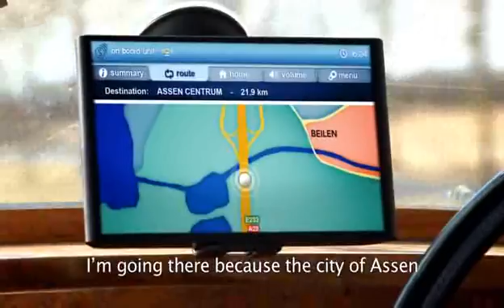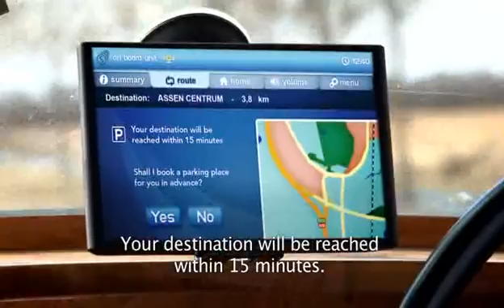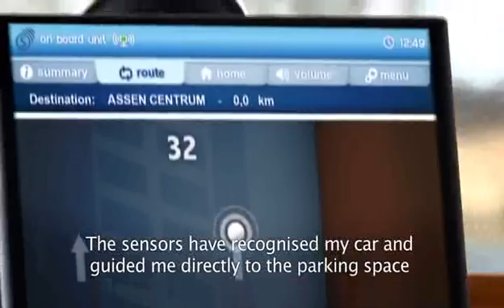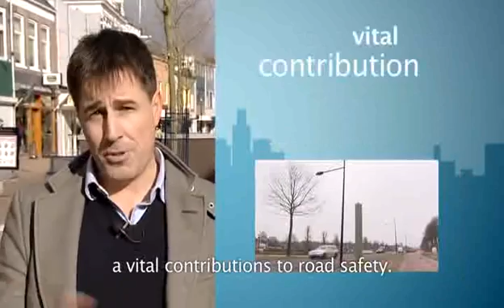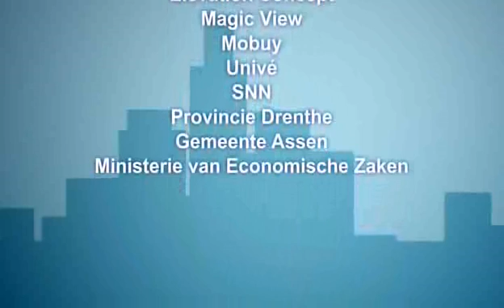Sensor City Assen.avi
Sensor city Assen, Drenthe, the Netherlands, is a special unique traffic management resource study.
2000 drivers participate in the study that improves the complete living environment of Assen by optimizing the city's mobility, sound and air quality.
Mobility optimization will be achieved by guiding drivers by means of onboard units that help them find optimal routes to various locations in the city, select, reserve and pay for parking spaces or to use public transportation.
The aim is to reduce congestion and CO2 emissions.
Over 200 sensor posts will be deployed throughout Assen to record current traffic situation and to feed the onboard units with relevant information.

Project participants are:
Mobuy, TNO, DySi, NXP, OV9292, Goudappel Coffeng, , Parkingware, Peek Traffic, Elevation Concept, Univé, SNN, Provincie Drenthe, Gemeente Assen, Ministerie van Economische Zaken.